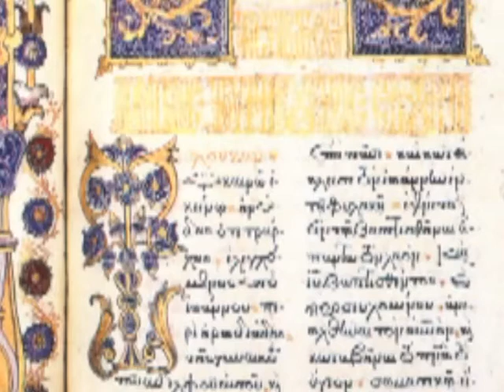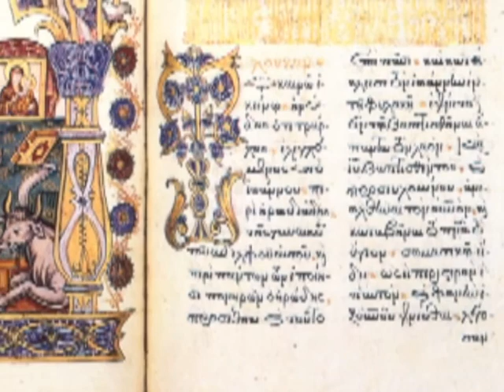ΛΥΧΝΟΣ TV- ΤΟ ΕΥΑΓΓΕΛΙΟΝ ΤΗΣ ΚΥΡΙΑΚΗΣ 10/1/2016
ΜΕ ΤΟΝ ΣΕΒΑΣΜΙΩΤΑΤΟ ΜΗΤΡΟΠΟΛΙΤΗ ΠΑΤΡΩΝ κ.κ. ΧΡΥΣΟΣΤΟΜΟ